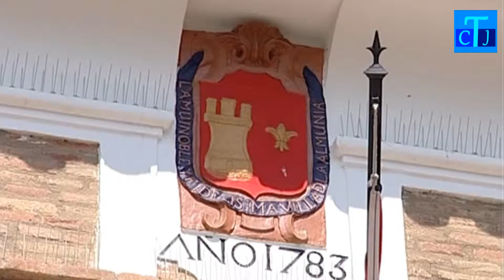NOTICIAS 07 03 2019 JUEVES